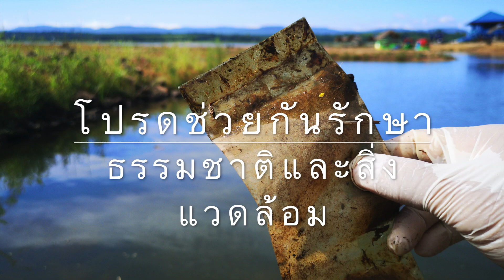พญานาคพ่นน้ำที่ น้ำตกพลาญตาปาด วัดป่าพลาญตาปาด บ.คูสี่แจ ต.ดงรัก อ.ภูสิงห์ จ.ศรีสะเกษ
ไปเที่ยวชมธรรมชาติห้ามนำเครื่องดื่มที่มีแอลกอฮอร์ เหล้า เบียร์ต่างๆ เข้าไป ไม่ทิ้งเศษขยะต่างๆลงสู่ธรรมชาติ ไม่เปิดเพลงเสียงดัง ไม่ขี่รถท่อดังเข้าไปในธรรมชาติ